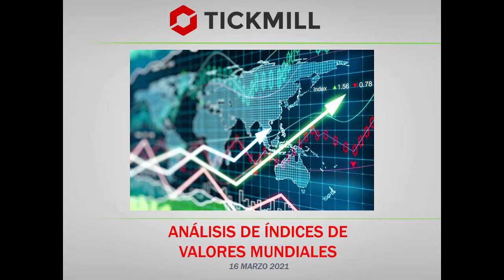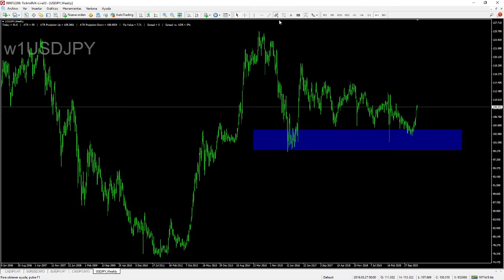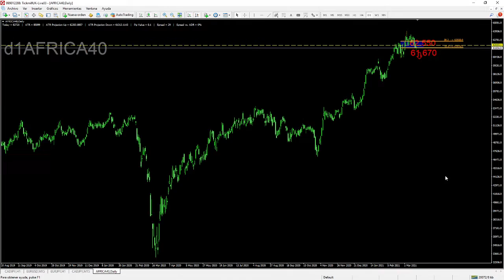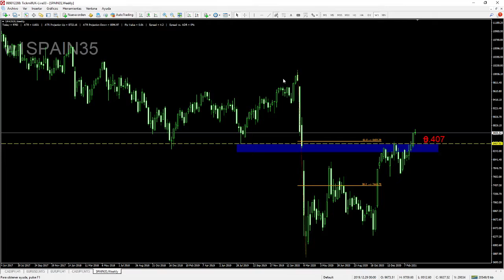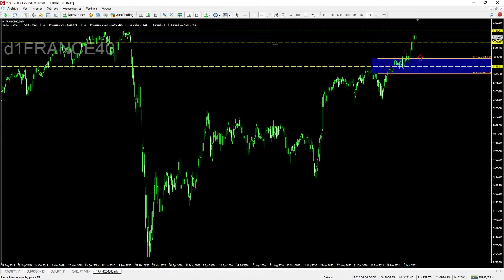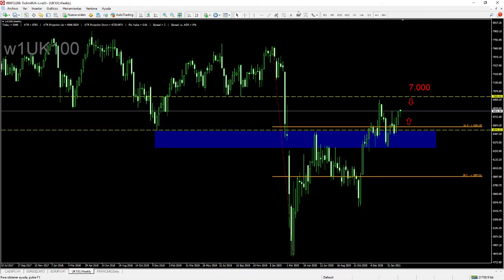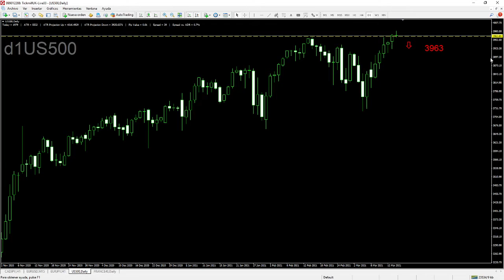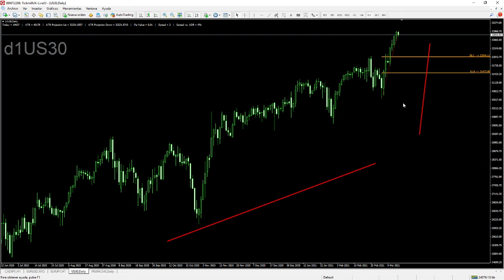Análisis de Índices de Valores Mundiales - 16 Marzo 2021 - Trading y Mercados con Carlos Valverde